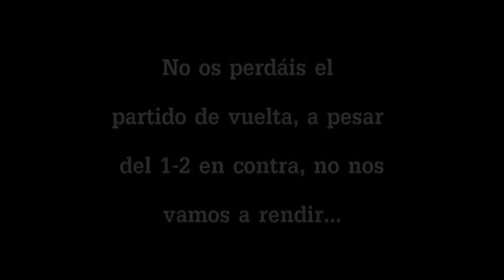FIFA 15 Road to glory | FINAL SUPERCOPA | Mallorca - R.Madrid | BUFFFF... (ida) |2.0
Mi Skype:bradpitto3